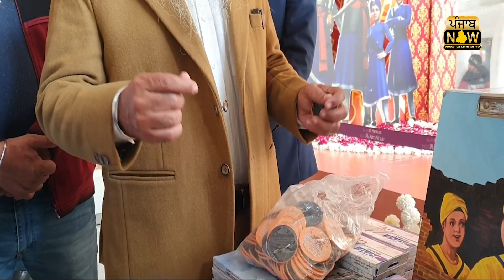ਸਾਹਿਬਜ਼ਾਦਿਆਂ ਦੀ ਸ਼ਹਾਦਤ ਦੇ ਮੌਕੇ ਤੇ ਅੰਮ੍ਰਿਤਸਰ ਵਿੱਚ ਕਰਵਾਇਆ ਗਿਆ ਇੱਕ ਵਿਸ਼ੇਸ਼ ਪ੍ਰੋਗਰਾਮ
ਵਿਦੇਸ਼ਾ ਵਿਚ ਵੱਸਦੇ ਪੰਜਾਬੀਆਂ ਦੀ ਆਪਣੀ ਆਵਾਜ਼ 5AAB NOW TV USA । ਅਸੀਂ ਹੱਕ ਸੱਚ ਦੀ ਆਵਾਜ਼ ਉੱਤੇ ਖੜ੍ਹਦੇ ਹੋਇਆ ਹਮੇਸ਼ਾ ਸੱਚ ਦੇ ਹੱਕ ਵਿੱਚ ਖੜ੍ਹਨ ਦਾ ਵਚਨ ਦੇਂਦਾ ਹਾਂ । ਤੁਸੀਂ ਵੀ ਸਾਡੇ ਨਾਲ ਰਲ ਪੰਜਾਬੀਆਂ ਦੇ ਰਾਜਨੀਤਕ, ਧਾਰਮਿਕ ਅਤੇ ਸੱਭਿਚਾਰਕ ਪ੍ਰੋਗਰਾਮ ਨੂੰ ਸਾਡੇ ਨਾਲ ਸਾਂਝੇ ਕਰ ਸੱਕਦੇ ਹੋ। ਆਪ ਜੀ ਦੇ ਵਲੋਂ ਆਏ ਸੱਦੇ ਅਤੇ ਸੁਝਾਹ ਨੂੰ ਮੁੱਖ ਰੱਖ ਅਸੀਂ ਨਰੋਲ ਪੱਤਰਕਾਰੀ ਕਰ ਦੇ ਰਹਾਗੇ। ਜੇਕਰ ਤੁਸੀ ਸਾਡੇ ਚੈਨਲ ਤੇ ਨਵੇ ਹੋ ਤੇ ਦੇਸ਼-ਵਿਦੇਸ਼ ਸਬੰਧੀ ਹਰ ਤਾਜਾ ਅਪਡੇਟ ਲਈ ਉੱਪਰ ਦਿੱਤੇ Subscribe ਦੇ ਬਟਨ ਨੂੰ ਦਬਾ ਕੇ ਹਰ ਨਵੀ ਵਿਡਿਓ ਦੇ ਨੋਟਫੀਕੇਸ਼ਨ ਲਈ Bell ਬਟਨ  ਵੀ ਦਬਾਉਣਾ ਨਾ ਭੁੱਲੋ